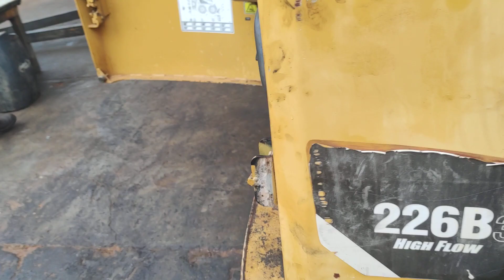finalmente pronta ufa te que enfim